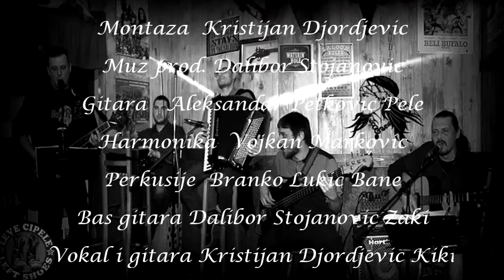LEVE CIPELE DODJI MI PRE 10 GODINA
Autorska kompozicija "LEVIH CIPELA".
Kamera  Kristijan Kiki Djordjevic
Kamera  Branko Lukic
Montaza Kristijan Kiki Djordjevic
Muzicka produkcija Dalibor Stojanovic
Muzika i tekst Kristijan Kiki Djordjevic
Gitara  Aleksandar Petkovic Pele
Harmonika Vojkan Markovic
Perkusije  Branko Lukic Bane
Bas gitara Dalibor Stojanovic Zaki
Vokal i gitara Kristijan Djordjevic Kiki
SOKOBANJA"ROCKADA".02 06 2017